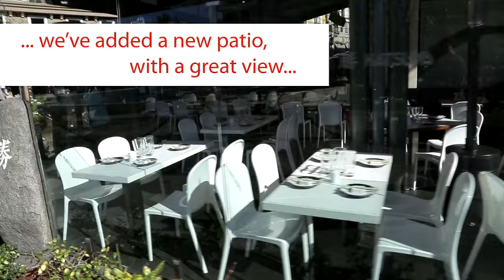Katsuya Glendale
Featuring the dynamic pairing of Master Sushi Chef Katsuya Uechi and design impresario Philippe Starck, Katsuya by Starck is truly a feast for the senses. With specialty cocktails, unique rolls and spectacular sushi and sashimi platters, Chef Uechi skillfully translates Japanese flavors to the American palate. Signature dishes include Crispy Rice with Spicy Tuna, Yellowtail Sashimi with Jalapeño and Miso-Marinated Black Cod. With superb talent and exacting precision, Katsuya by Starck is changing the face of Japanese cuisine.